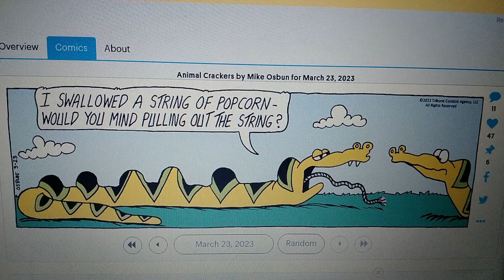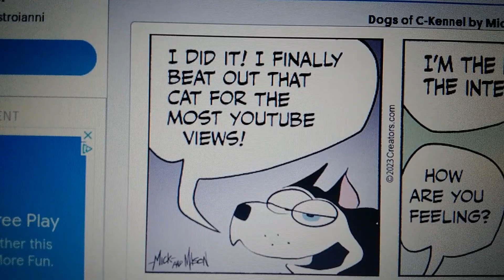William's Funnies 3 March 23rd, 2023